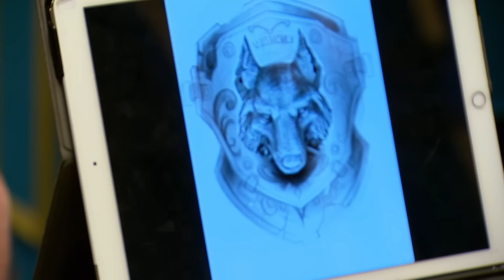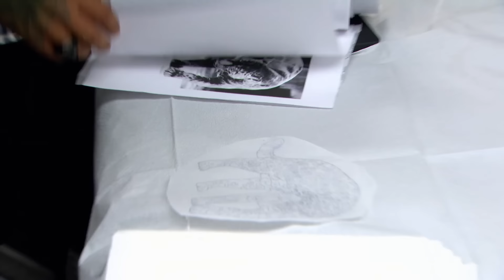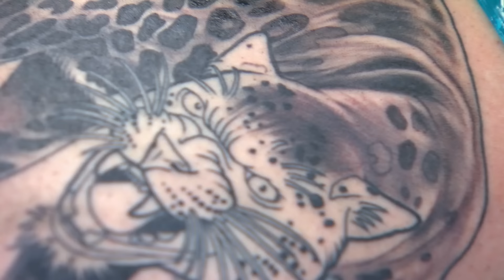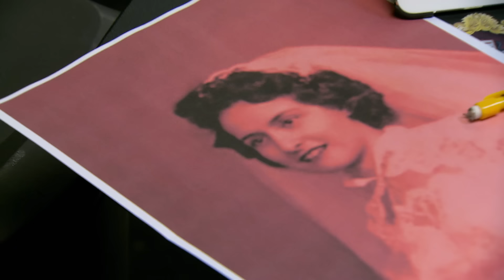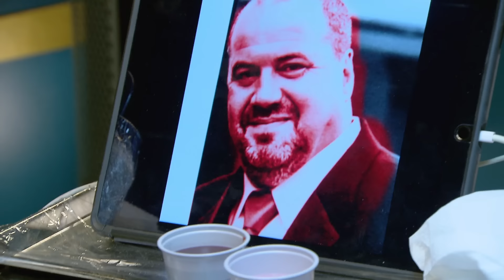The Worst Tattoos of Season 10 (PART 2) | Ink Master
From metal tattoos that missed the mark to muddy monochromatic portraits, here is Part 2 of Ink Master Season 10’s worst tattoos.